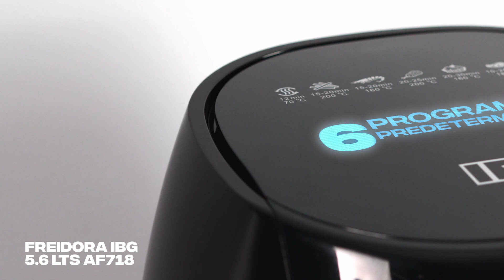Conoce como funciona la Freidora de Aire 5,6lt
Conoce como funciona la Freidora de Aire IBG y así le darás un mejor uso al cocinar tus aliementos de forma más saludable.